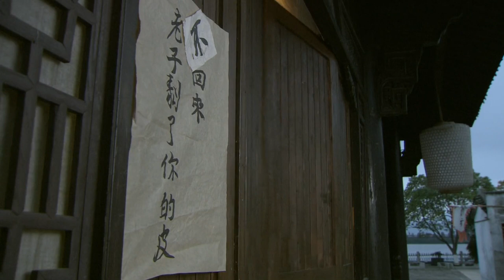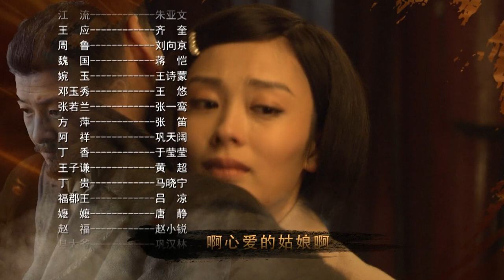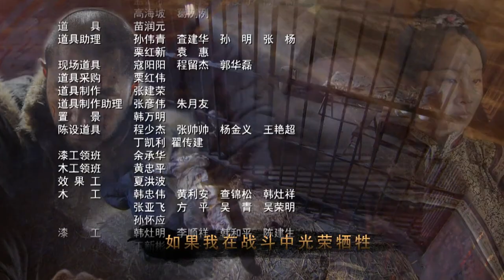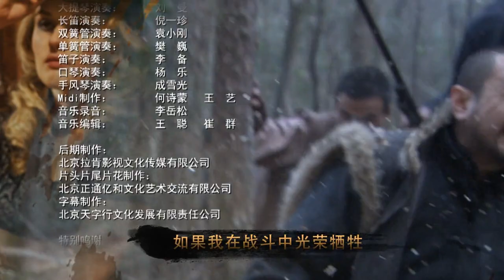近代历史革命题材电视剧| 新青年 第08集 |中华年轻人自强不息寻出路（《长津湖》硬汉:朱亚文 、《警察荣耀》齐奎、 刘向京、蒋恺）-好看抗战剧|历史剧|年代历史|革命|战争题材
风吹半夏,三体,三生三世枕上书,编剧